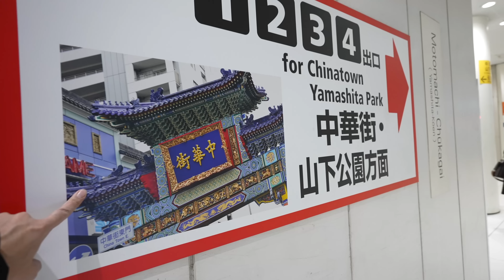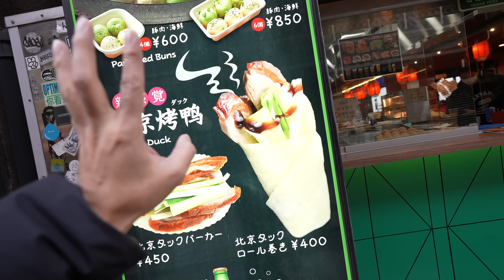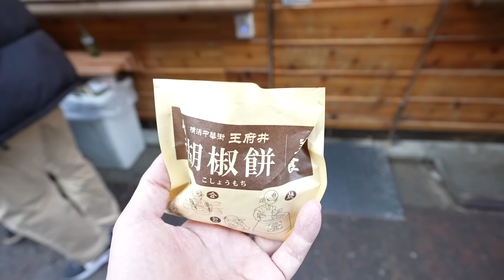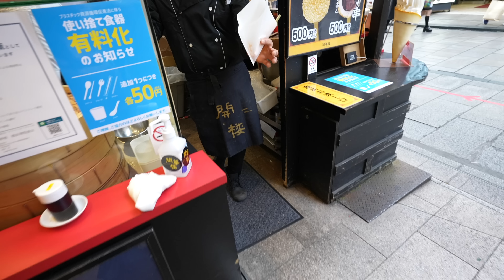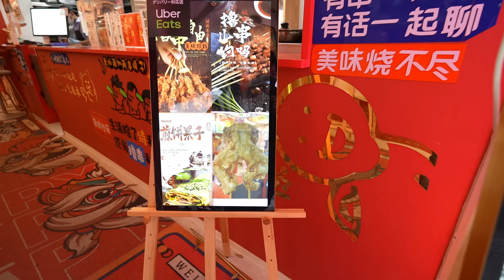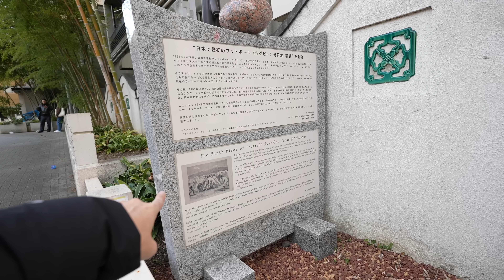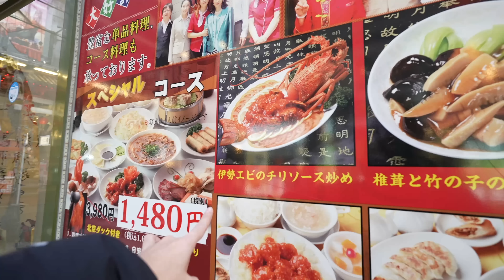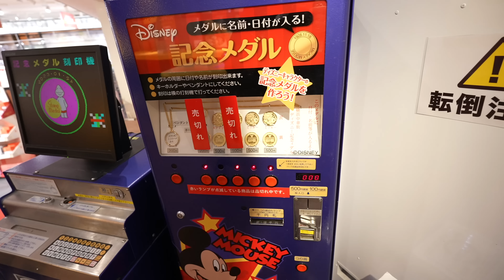Eating Street Foods Until I Can't Eat in Chinese New Year in Yokohama China Town Ep.384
Visiting Yokohama China town for Lunar New Year and trying to eat street foods until I can't eat! Enjoying many new foods with Chinese beer!
I hope this video gives you some inspiration for traveling or you feel like you are traveling with me! Arigatoooo Let's Keep Walking!😆

Video timeline
0:00 Yokohama Unique Subway
2:06 1st Food Lunar New Year China Town in Yokohama
4:43 2nd Food Traditional Taiwanese Food
7:23 3rd Food Spicy Shrimp
10:47 4th Food Cute Hedgehog Bun
11:56 Chinese Cooking Ingredient Shopping in Back Street of China Town
17:46 5th Food Dumpling in Fried Chicken
21:20 Crazy Windy Night Adventure to Yokohama Gundam
26:46 Something Extra